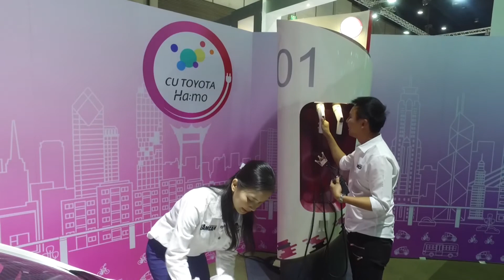review toyota ha : mo fiona